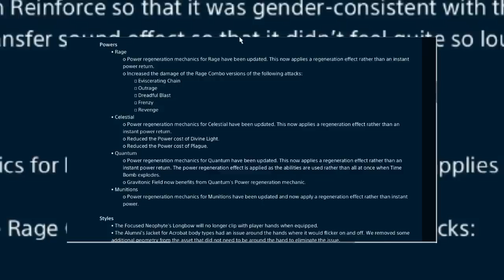DCUO - GU51 Update notes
All you need to no about GU51 ;)